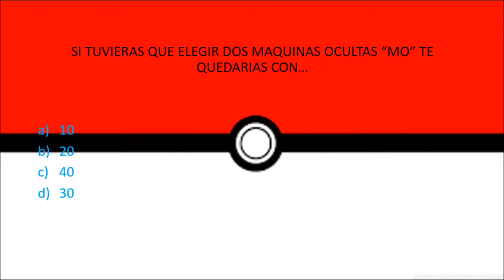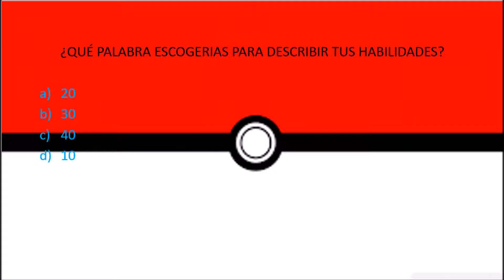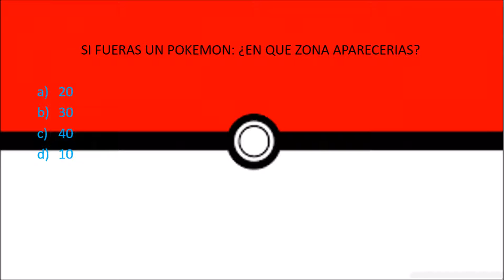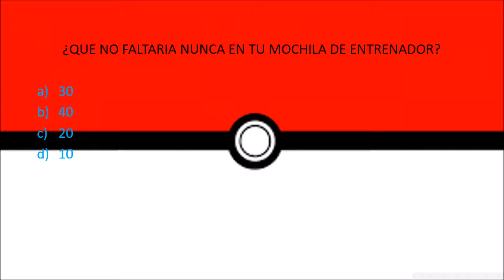TEST/QUE POKEMON ERES/ E 29.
AVERIGUA QUE POKEMON ERES CON ESTE DIVERTIDO TEST